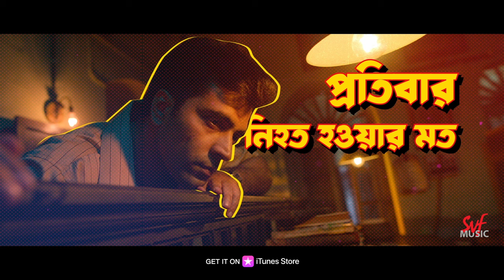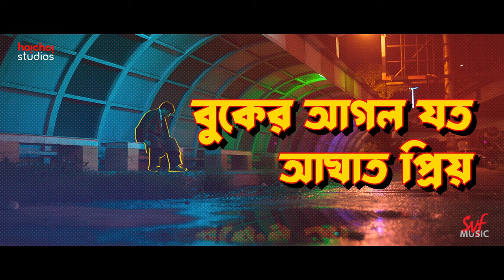Missile Utshob - Lyrical | Swapan Kumar Badami Hyenar Kobole | Abir C,Shruti | Rishi, Amit | Debaloy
'তুমি আর আমি, এক মিসাইল উৎসবে, মাশরুম হতে চেয়েছিলাম'...
সব ঝড় সামাল দেওয়ার চেষ্টা চলুক ভালবাসা দিয়ে। শুনুন হইচই স্টুডিওস-এর প্রথম সিনেমার প্রথম গান, মিসাইলউৎসব, ঋষি পান্ডার কণ্ঠে সম্পূর্ণ লিরিক্স সহ শুধুমাত্র SVF Music এ।

Let there be love amidst all the chaos. Let love be the ray of hope. Listen to MissileUtshob in the voice of Rishi Panda, with its full lyrics exclusively on SVF Music.